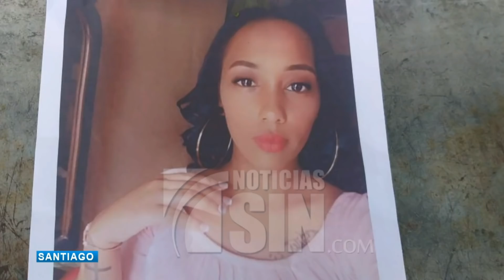Muere mujer que fue herida por su pareja